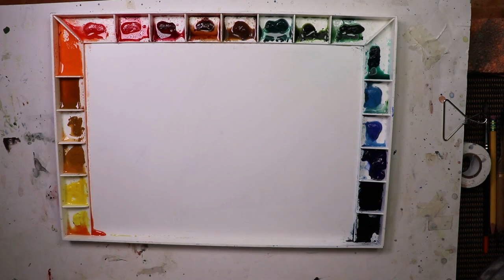The WATERCOLOR Pike Palette and much more! with Chris Petri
See new and different palettes for enhancing your watercolor style and painting process. Happy Painting!